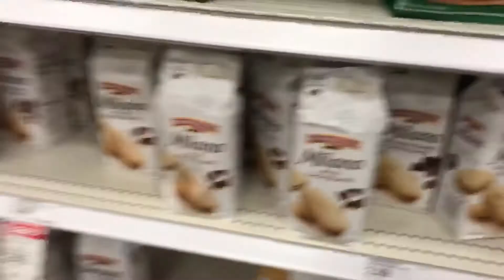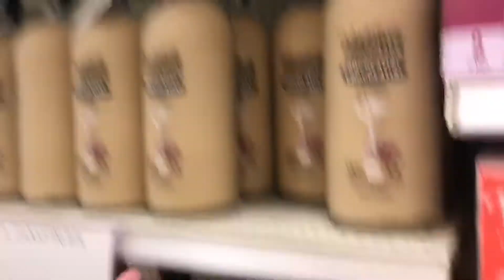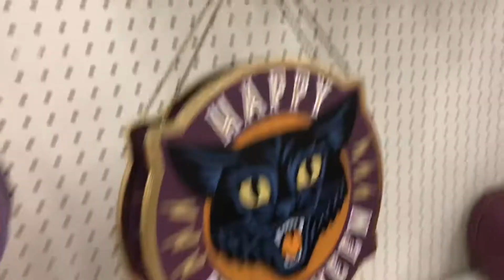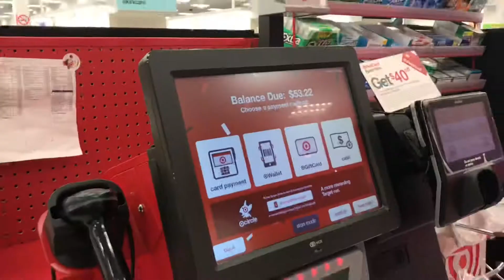LATE NIGHT TARGET SHOPPING FALL/HALLOWEEN EDITION 🎃🍁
Sub count: 2,460
@DEZ MACHADO @Mackenzie Drake